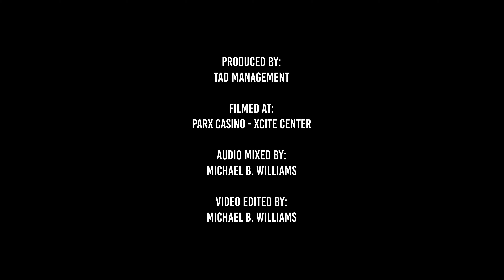Our Day Will Come (LIVE) - Michael B. Williams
"Our Day Will Come" LIVE with December '63.

Thank you TAD Management for making all this possible.

-Michael B.

Filmed at:
Parx Casino - Xcite Center - FEB 8, 2020.

Audio mixed by:
Michael B. Williams

Video edited by:
Michael B. Williams